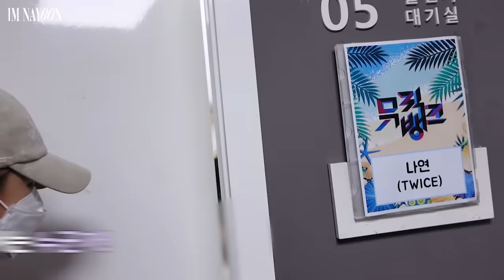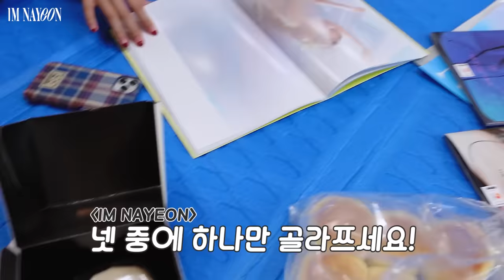NAYEON "IM NAYEON" Week EP.02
TWICE 11TH MINI ALBUM "BETWEEN 1&2"